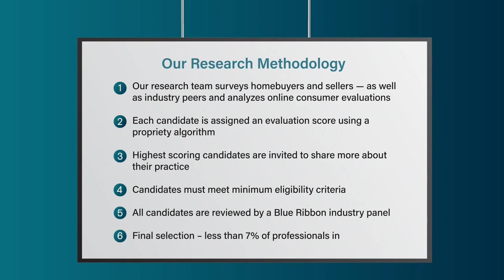2023 Hudson Valley Five Star Home/Auto Insurance Professional Rose Forte-Piccoli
Rose Forte-Piccoli wins the 2023 Five Star Home/Auto Insurance Professional Award! Five Star Home/Auto Insurance Professionals represent those who are outstanding in their field. Winning Professionals are selected as a result of a rigorous and objective research process. For any market, each year's field of winners represents no more than 7% of professionals within the market.